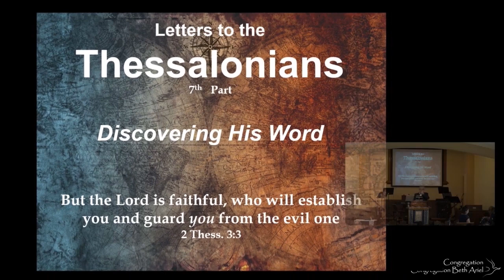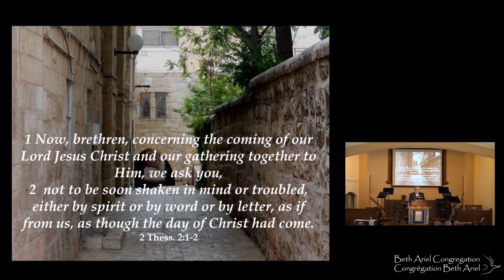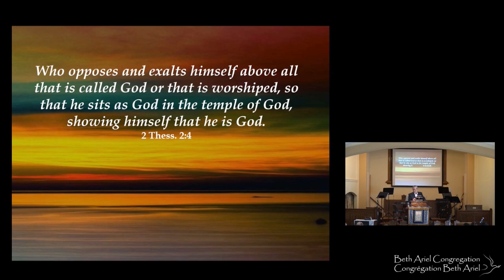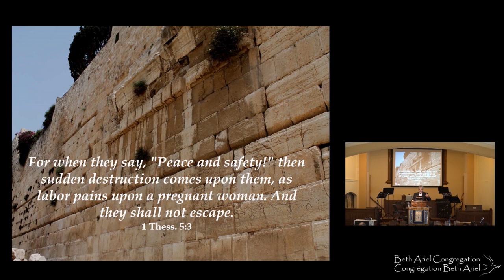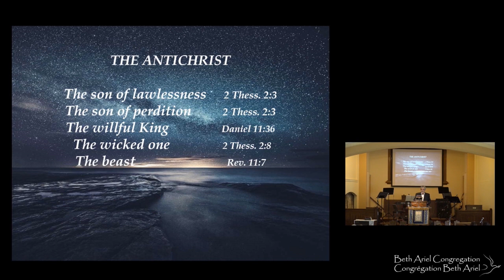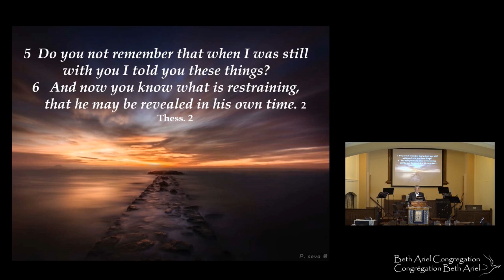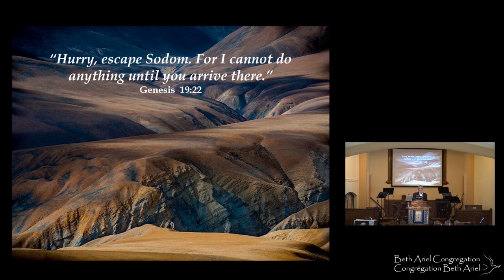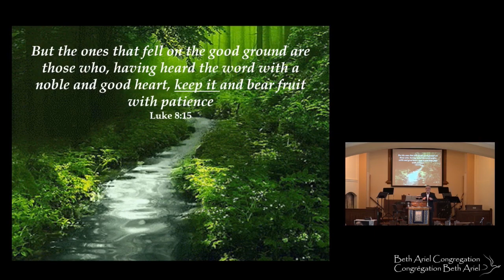2 Thessalonians 2: Not Fear but Confidence August 11 2018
2 Thessalonians 2: "Not Fear but Confidence" with Messianic leader, Jacques Isaac Gabizon.